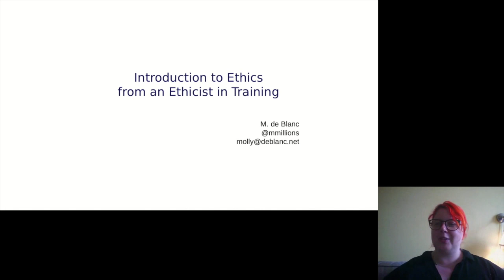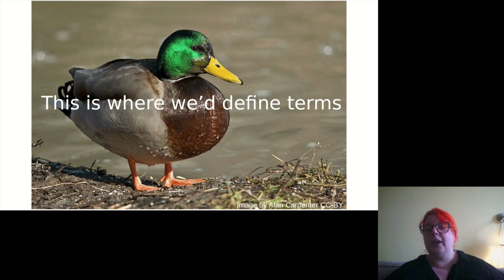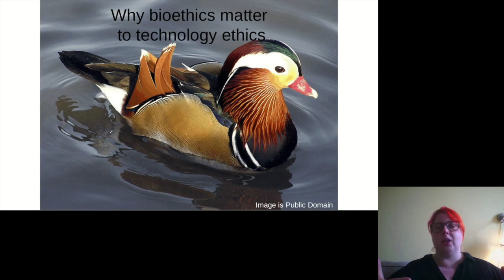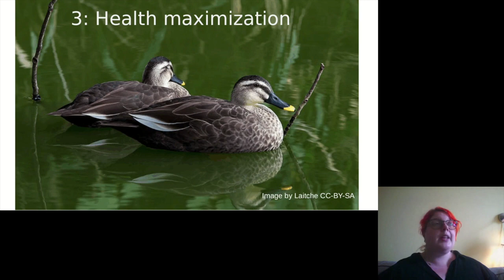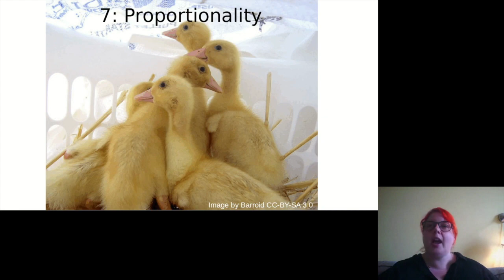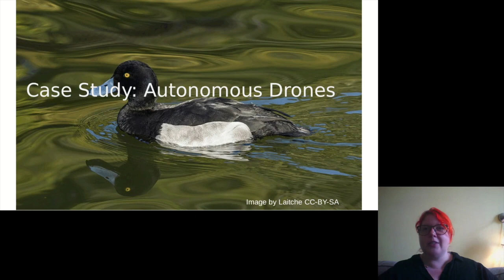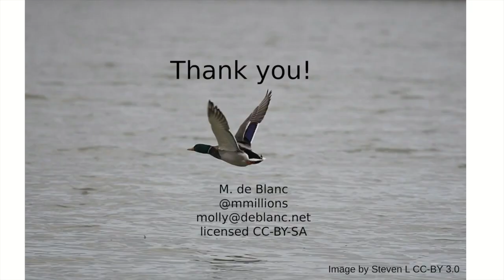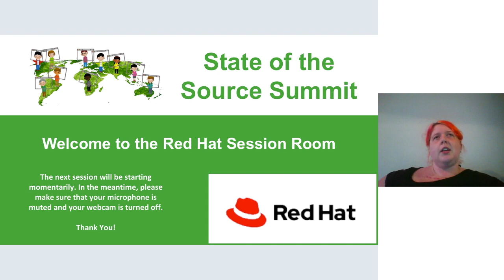State of the Source 2020: Introduction to Ethics for Computer People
Introduction to Ethics for Computer People
Molly de Blanc

Everyone should take an ethics course! This is not an ethics course, but instead a whirlwind tour of ethical concepts and questions, all of which will be related back to computers and open source.

 eng@salesforce!